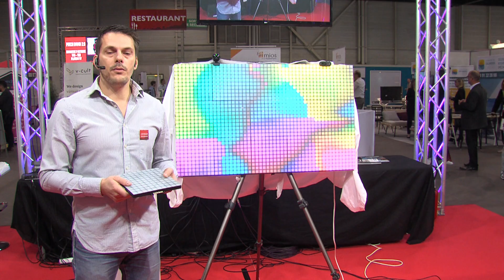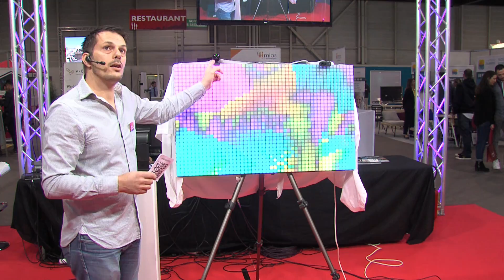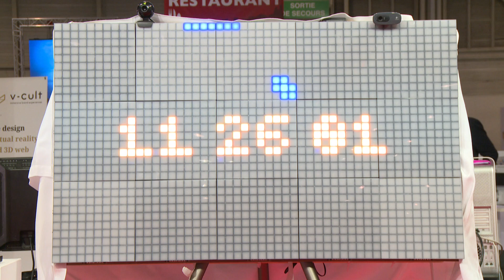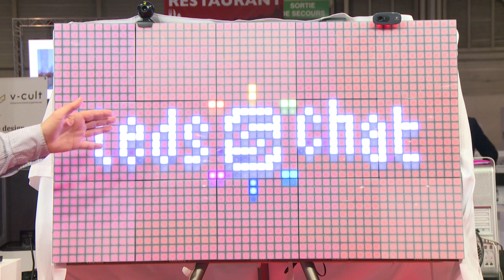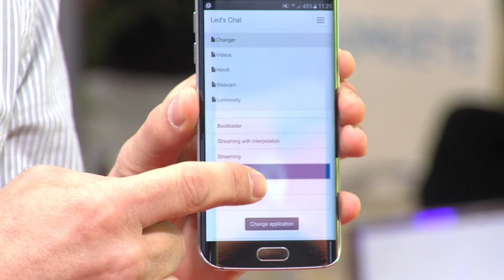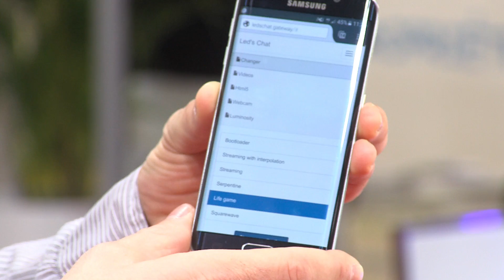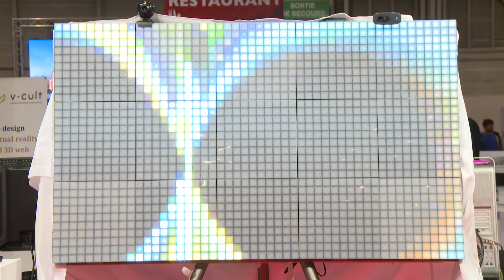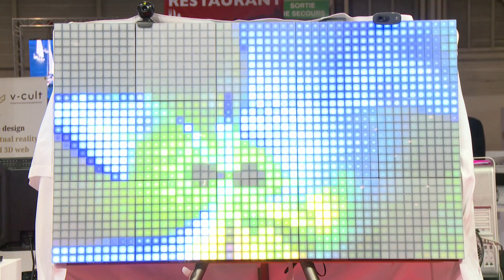PITCH IMMO LED'S CHAT- 09/10/16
PITCH IMMO LED'S CHAT
LED'S CHAT : la première dalle LED intelligente et connectée.